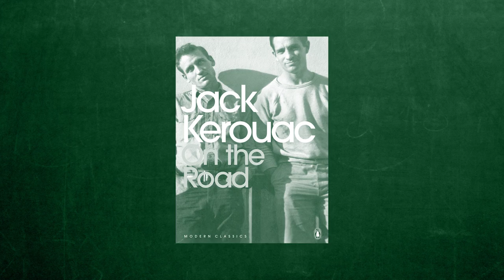AMERICAN PIE | De Les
Don McLean is beter dan Madonna